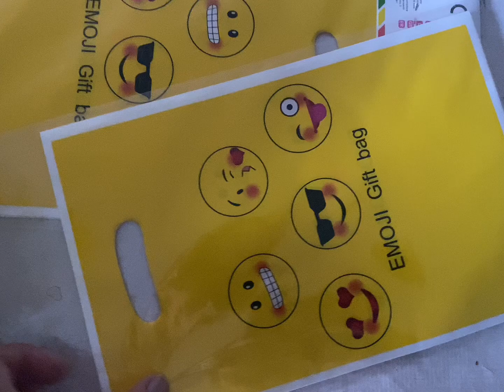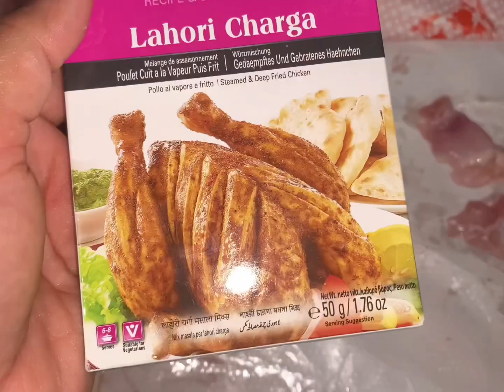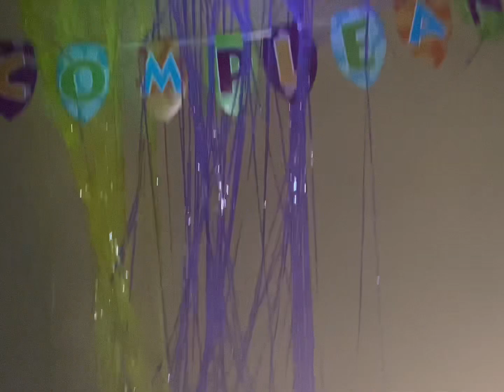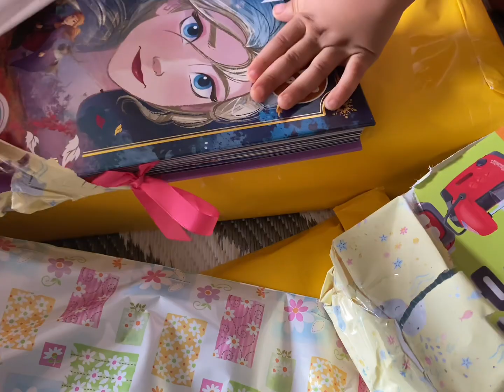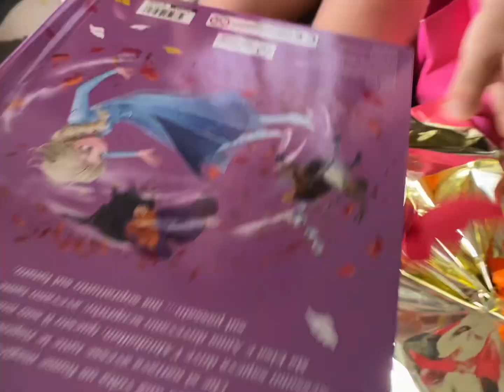Birthday vlog🎉🎂daily life in Italy 🇮🇹 vlog # birthday